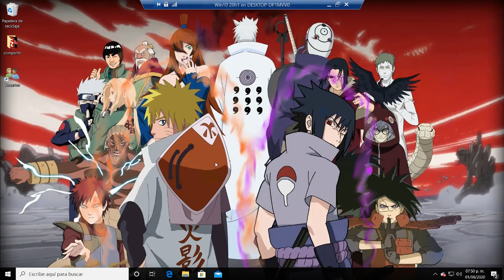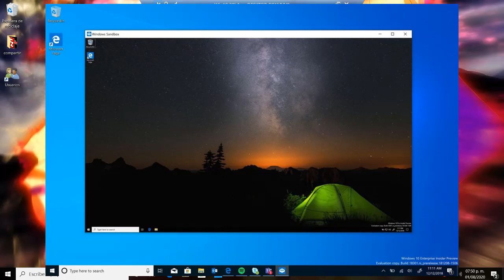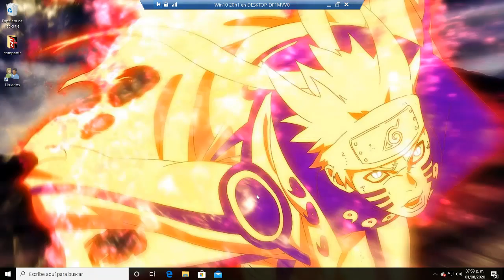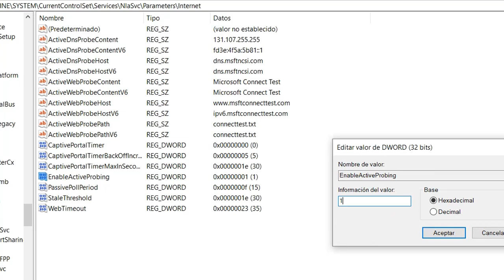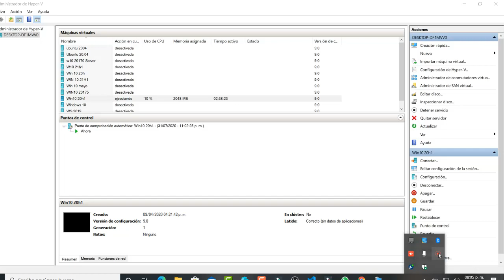Nuevos Errores de Windows 10 May 2020 Update / Problemas que no hay conexión a Internet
En este video te traigo los nuevos Errores de Windows 10 May Update

Tambien que existen problemas en el icono de red que aparece que no hay conexion de red , aqui te traigo una posible solucion

Indice
0:31 Introduccion
1:21 Windows Sandbox o Windows Defender no pueden ejecutarse
1:58 Desktop Window Managerse bloquea
3:01 Outlook sufre bloqueos
3:28 Windows 10 20H2
4:32 Fallo en la conexion de internet
5:53 Posible solucion

Imperio tutoriales
Publica Tus videos o cualquier cosa de tecnologia